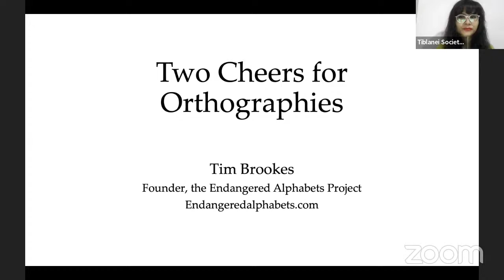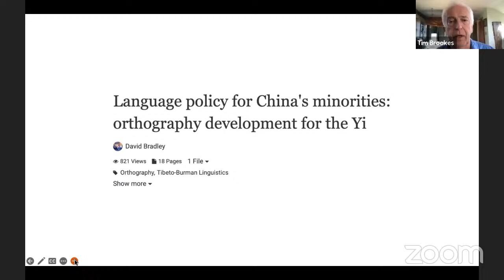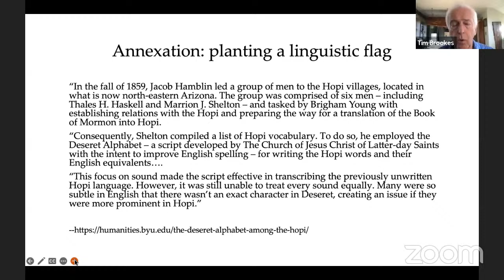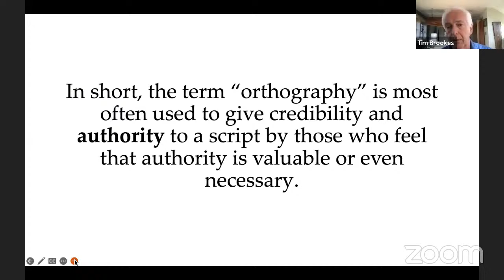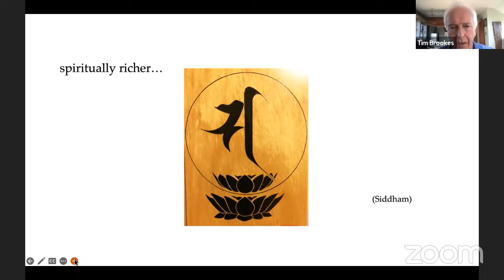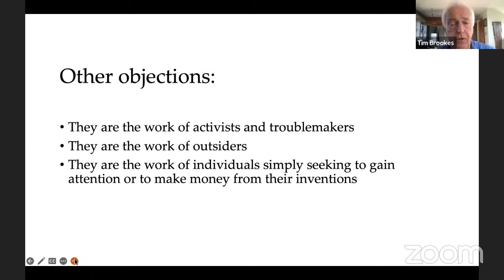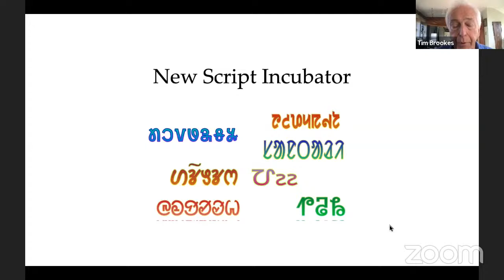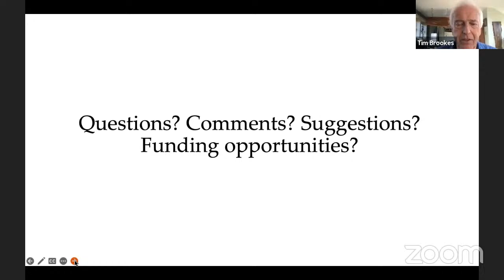Lecture Series on Orthography Development for TB Lgs. of NE India|Prof. Tim Brookes|Talk No. - 2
Lecture Series on Orthography Development for Tibeto-Burman Languages of North East India organised by TiBLANEI